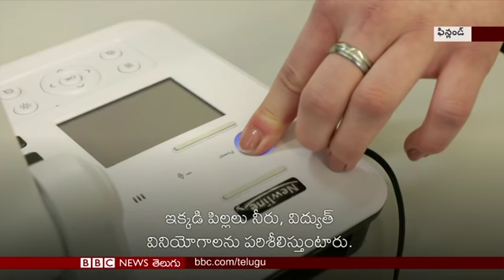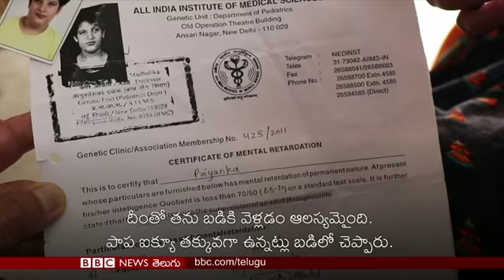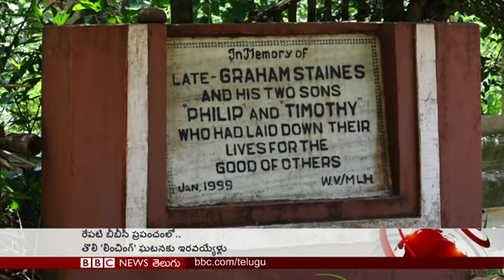శ్రీలంక పేలుళ్ల సూత్రధారి ఇల్లు ఇప్పుడెలా ఉంది?: బీబీసీ ప్రపంచం - 30.04.2019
ఆ వీడియో ఐసిస్ అధినేతదేనా? ఒకవేళ అదే నిజమైతే..; శ్రీలంక పేలుళ్ల ప్రధాన సూత్రధారిగా భావిస్తున్న జహ్రాన్ హషీమ్ ఇంటిని చేరుకున్న బీబీసీ; ఓటరు జాబితాలో ట్రాన్స్‌జెండర్లకు నమోదు చేసుకునే అవకాశం కల్పించిన బంగ్లాదేశ్; జీరో వేస్ట్ టౌన్‌గా ఖ్యాతి గడిస్తున్న ఫిన్‌లాండ్ పట్టణం...